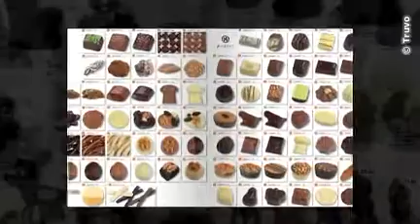Groothandel snoepgoed en chocolade in Zottegem - Bogaert nv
Delicatessen Chantal

Fijne koekjes en snoepjes

Groothandel in biscuits, confiserie, chocolade, doopsuiker, koeken, wafels, cakes, chips, snoep, snoeptaarten, pralines, lollies, kauwgom, zuikervrije producten, horeca

Frisdranken, wijnen en bieren

Specialiteit: Sinterklaas, Pasen, Halloween, Valentijn, Moederdag, Vaderdag

Relatiegeschenken, geschenkpakketten en manden-delicatessen en speculaaspasta